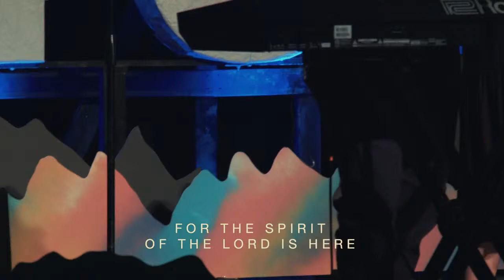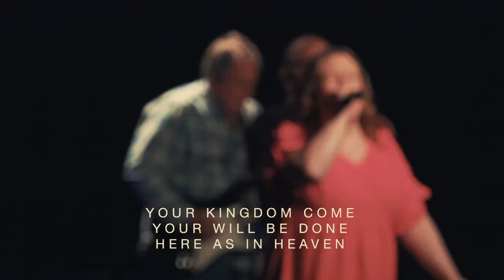The Gathering Muncie | Pastor Stephanie Niemoeller | In Alignment w/ His Kingdom & Will | 4.7.24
Join us in worship! Let us know you joined us this morning on our virtual communication card: